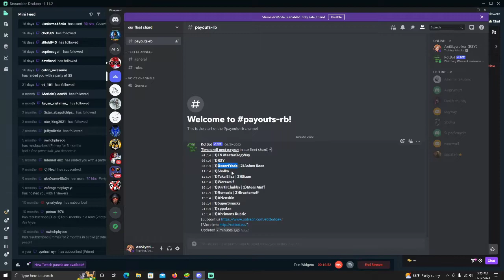SWGOH F2P Account Day 66 Stream (Year 2)